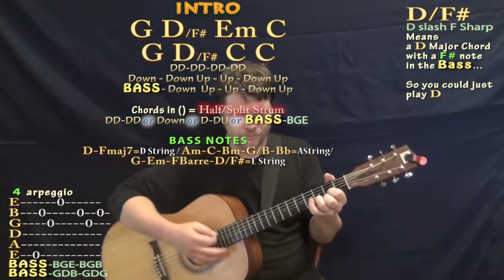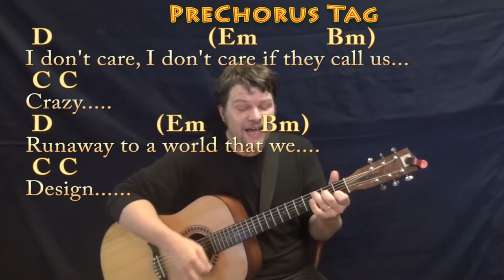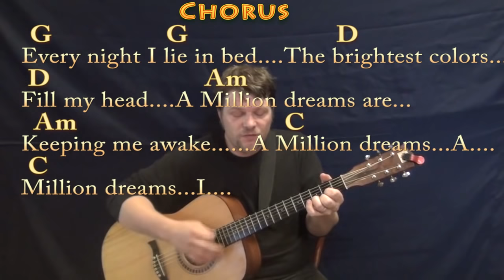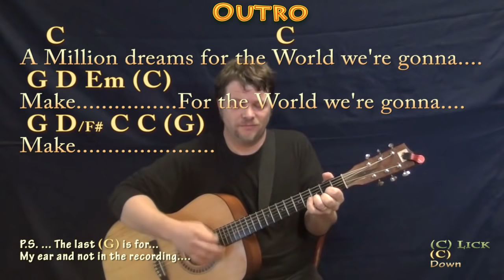A Million Dreams (The Greatest Showman) Guitar Cover Lesson with Chords/Lyrics - Munson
.. For my good friends Julie and Scott Barnstead, and random Christmas Movie Meetings... CHART .MUNSON BRIGADE SHOUTOUT! .This video brought to you in part by the "Munson Brigade" ... Many thanks to Ann DiBenedetto, Vermell Vain, Rich C, Brett, Will Sword, JPH, Arlene Krassner, Jeanette Adams and Norman Emery!!!. Woohootiehoo and Best of luck!...This video I would also like to dedicate to my fathers. Henry Baker Summer, Walter Baker Summer, and Pascal Duke who helped give me a million dreams. munsonmusiclive music lesson cover SONGBOOKS